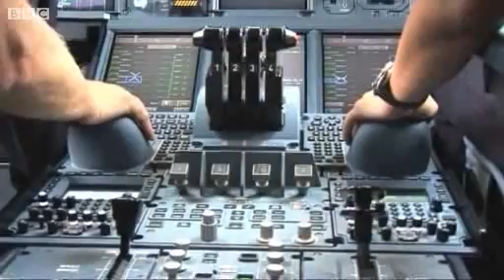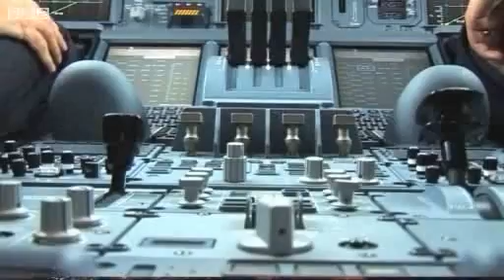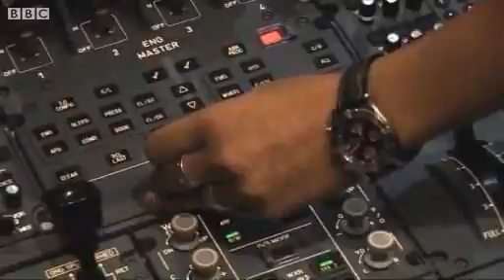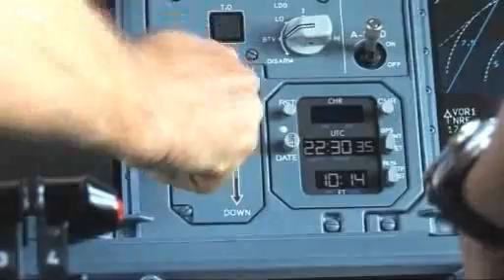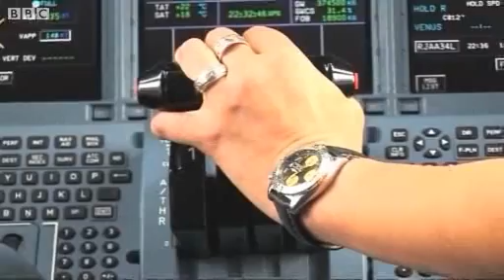Fast Track On board the Airbus A380